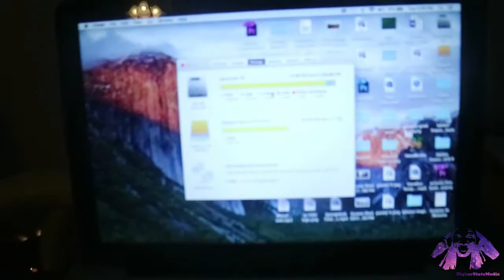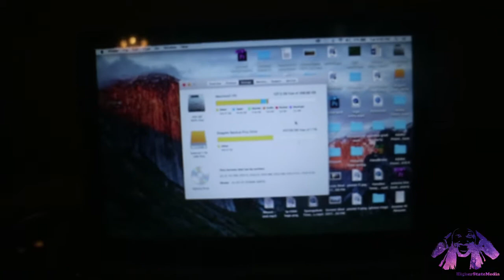Snow( My Daughter) Betrayed me!!!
Super secret dance meeting, Snow betrayed me and more

higherstatefit

CANON Rebel t4i (for my more professional videos)